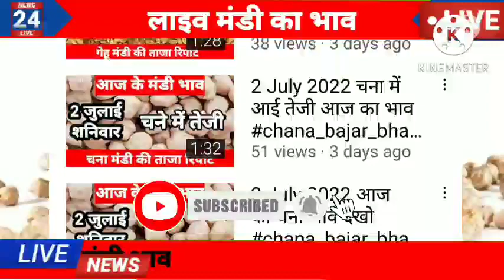आज का चना भाव